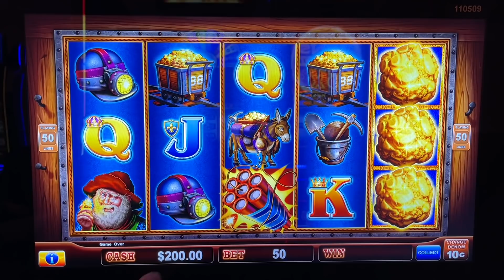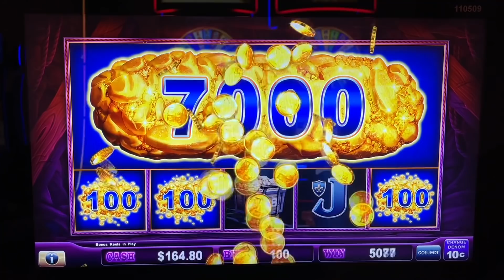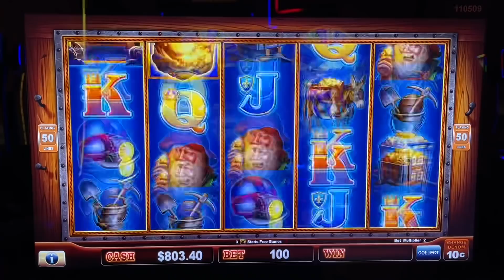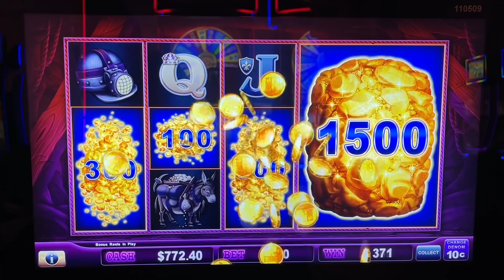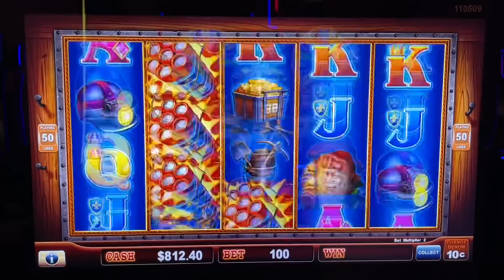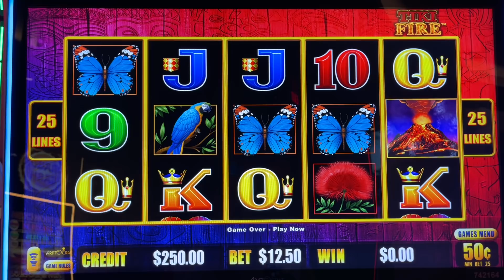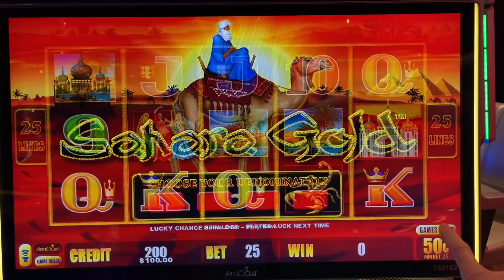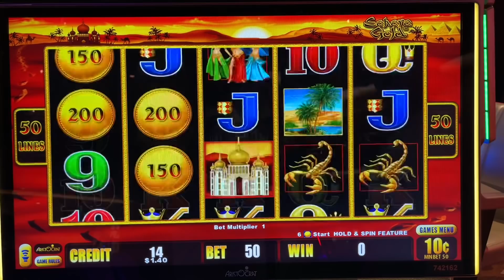Huge FREAKING Gold Nugget Landed!!! This Is How You Make Money!!!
Big Profit!!! I’m On A MAJOR Win Streak!!!